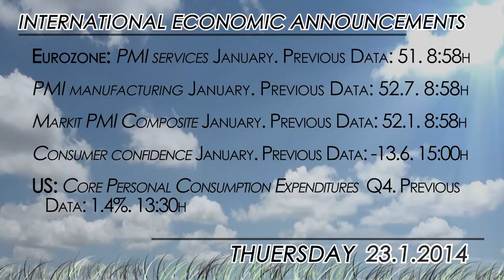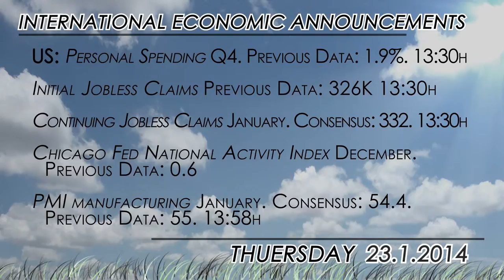What to watch: Europe PMIs and Jobless Claims